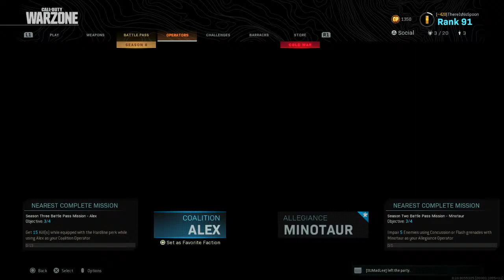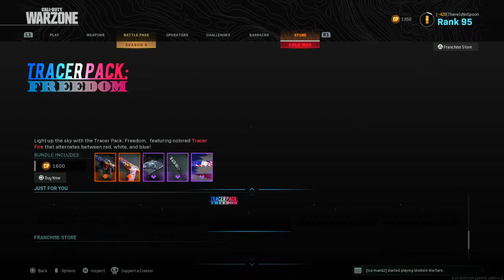WARZONE EASTER EGG HUNTERS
CALL OF DUTY MODREN WARFARE

TheRogueEnergy use code USHMONKEY

my link

MUSIC
      PretzelAux, Inc./ Monstercat